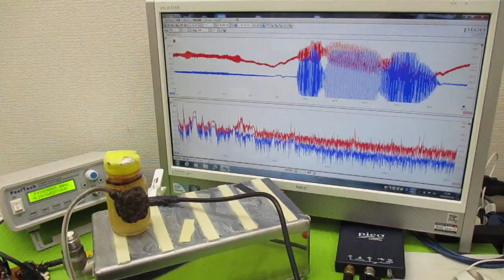オリジナル製品：超音波発振プローブを利用した超音波制御技術 ultrasonic-labo